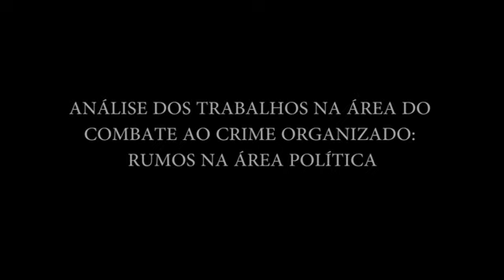Entrevista com o promotor de Justiça Lincoln Gakiya, Gaeco/ MPSP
Entrevista foi concedida após a apresentação em debate Simpósio de Investigação e Enfrentamento à Criminalidade Organizada, realizado pela Escola Superior do Ministério Público (ESMP), promovido pela Escola Superior do Ministério Público.  Leia mais